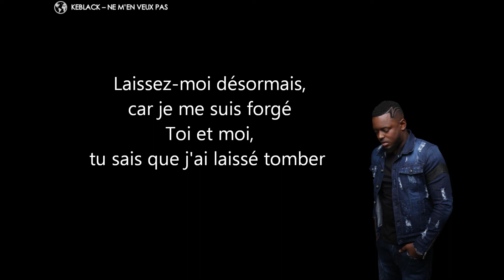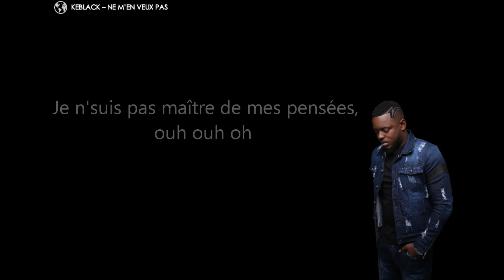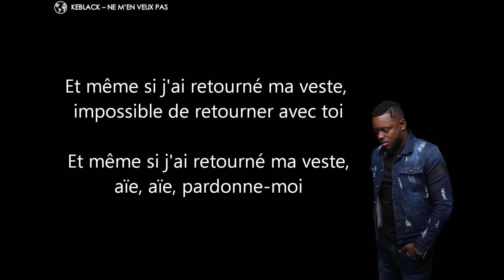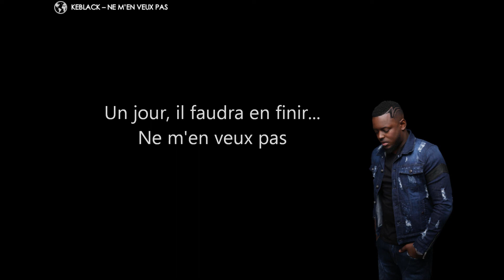KEBLACK - NE M'EN VEUX PAS (paroles)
Son de KEBLACK, "ne m'en veux pas", sorti le 13 février 2019.
Qu'en penses-tu? Donne nous ton avis en commentaire.

Des envies? Fais le nous savoir.
Des fautes? Aussi!